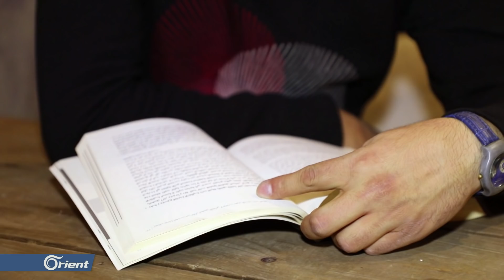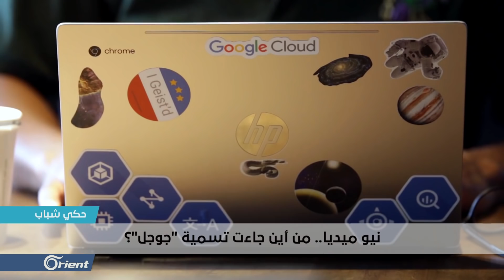كيف يقوم جوجل بتوجيهنا سياسياً؟! - حكي شباب